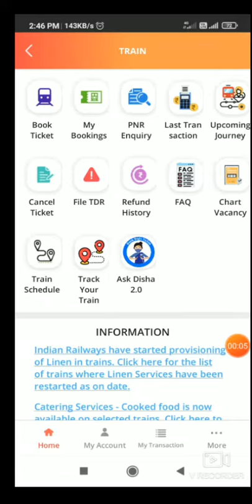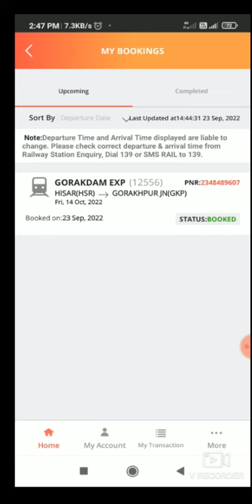How to change boarding station after booking train 1 Minute में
In this video, I want to show How to change boarding station after booking train